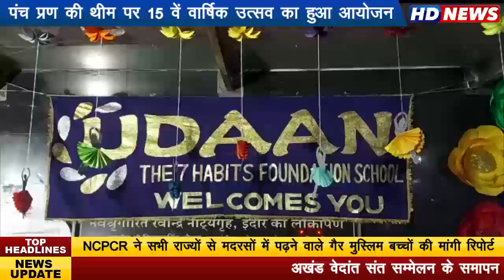पंच प्रण की थीम पर उड़ान द 7 हैबिट्स फाउण्डेशन स्कूल ने शुक्रवार को 'रवीन्द्र नाट्य गृह' में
15 वाँ वार्षिकोत्सव मनाया।